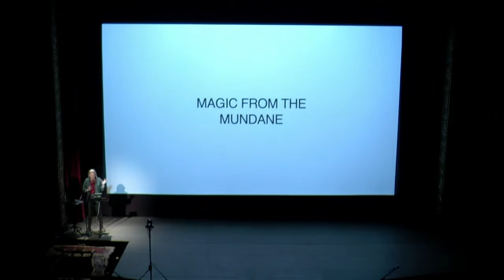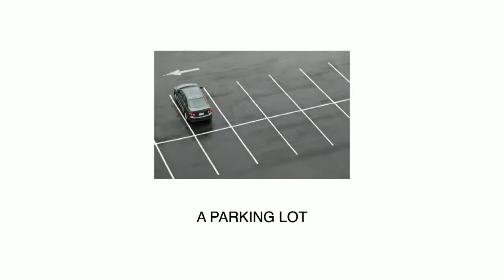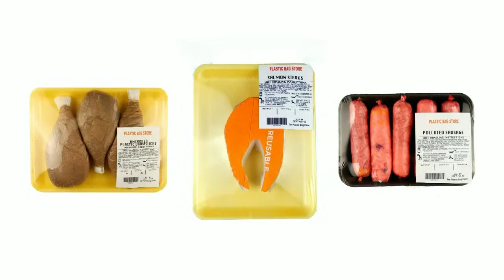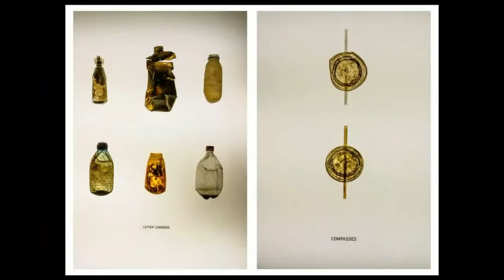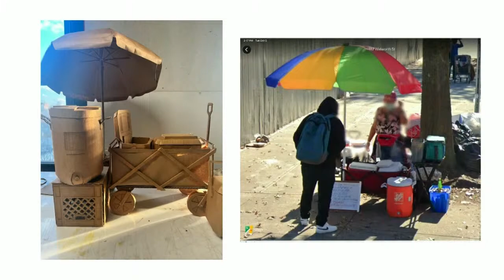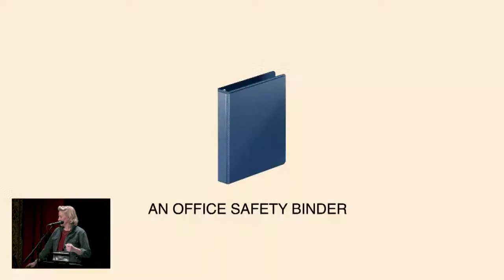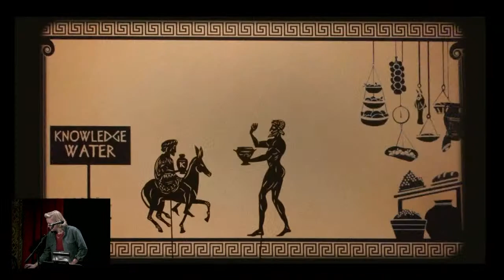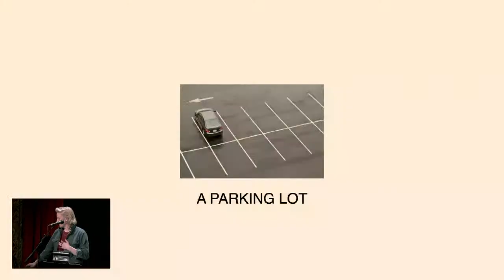Robin Frohardt: The Magic of the Mundane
“I really find a lot of freedom in limitation. If the object was to make anything out of anything, then I feel frozen. But if you told me, you can just make a grocery store out of plastic bags, then I feel like I have an infinite amount of possibilities.” -Robin Frohardt

Robin Frohardt is an award-winning artist living in Brooklyn, NY, known for her highly detailed constructions within narrative based film, performance, puppetry and sculpture. Frohardt uses found materials to create richly detailed worlds that highlight the trivialities of daily life. Often working with cardboard, plastic bags, and other materials typically considered disposable, Frohardt creates highly intricate fabrications out of recognizable artifacts.

Frohardt’s performance and puppetry-based work has been presented at St. Ann’s Warehouse and HERE in New York City, as well as national venues including the Pittsburgh International Festival of Firsts and the NEXTNOW Festival in Maryland. Her theatrical work has earned her a Guggenheim Fellowship, a Creative Capital Award, a DisTil Fellowship from Carolina Performing Arts, a MacDowell Colony Fellowship, a Residency at Olson Kundig, a renowned design architecture firm in Seattle, and multiple Jim Henson Foundation Grants. Her play THE PIGEONING, hailed by the New York Times as ​“a tender, fantastical symphony of the imagination,” debuted in 2013 and has been translated into German, Greek, Arabic, and Turkish. Her films have been official selections at The Telluride Film Festival, Aspen Shortsfest, The One Earth Film Festival, and BAM.

Frohardt’s latest major project, THE PLASTIC BAG STORE, premiered in Times Square in 2020 and has since toured to Los Angeles, Chicago, Adelaide, Austin. A public art installation and immersive film experience, THE PLASTIC BAG STORE uses humor, craft, and a critical lens to question our culture of consumption and convenience — specifically, the enduring effects of our single-use plastics. Stocked with hand-made sculpted objects made from discarded single-use packaging, the store transforms into an immersive, dynamic stage for a film in which inventive puppetry, shadow play, and intricate handmade sets tell the darkly comedic, sometimes tender story of how the overabundance of plastic waste we leave behind might be misinterpreted by future generations.

THE PLASTIC BAG STORE premieres in Ann Arbor on January 17.

Co-presented: the U‑M Museum of Art, the University Musical Society, and the U‑M Graham Sustainability Institute.

Series presenting partners: Detroit Public Television and PBS Books.

Media partner: Michigan Radio

Content Notice
In accordance with the University of Michigan’s Standard Practice Guidelines on Freedom of Speech and Artistic Expression, the Penny Stamps Speaker Series does not censor our speakers or their content. The content provided is intended for adult audiences and does not reflect the views of the University of Michigan or Detroit Public Television.